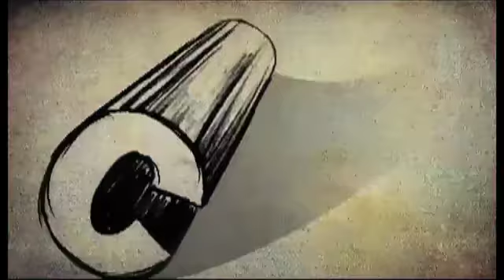Is Deepika too busy for Salman Khan?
Buzz is that Deepika may miss out on working with Superstar Salman Khan due to date issues.